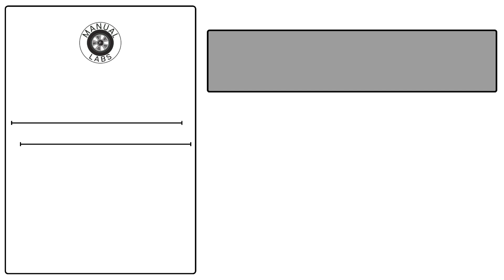Download Service, Repair, Operator, Parts catalogue Manuals - Crown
Crown - Service, Repair, Operator, Parts catalogue Manuals
🔧 Unlock the Ultimate Guide to Crown Equipment! 🚜 Dive into our comprehensive video focused on Crown - Service, Repair, Operator, and Parts catalogue Manuals. Whether you're a technician, an operator, or a fleet manager, our expert tips and techniques will help you maximize your Crown equipment’s efficiency and performance. 📈✨ Discover the ins and outs of maintenance, essential repairs, and navigate the instant access to parts catalogues. 🛠️💥